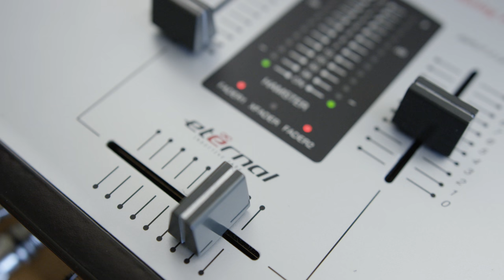The Scratch Crate | Butt Sniff Breaks (Skratch Poop)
Check out Skratch Poops first release! Butt sniff breaks!